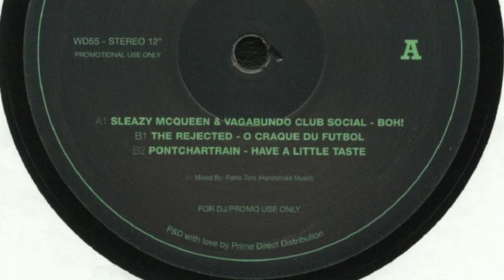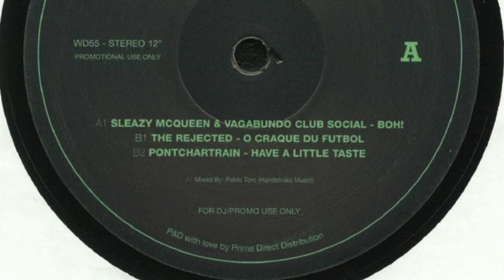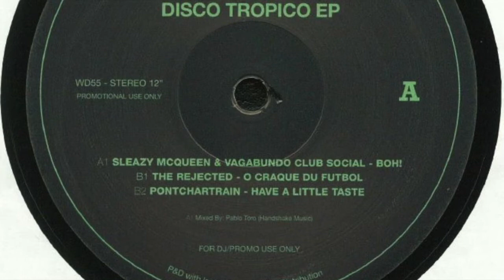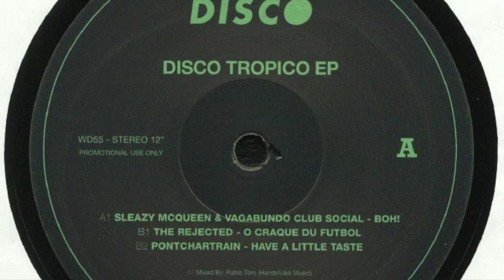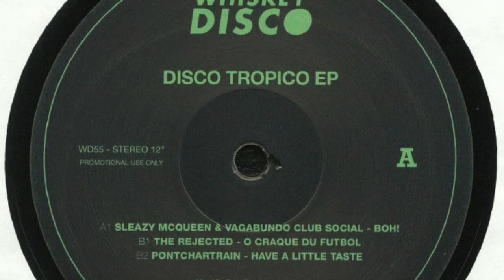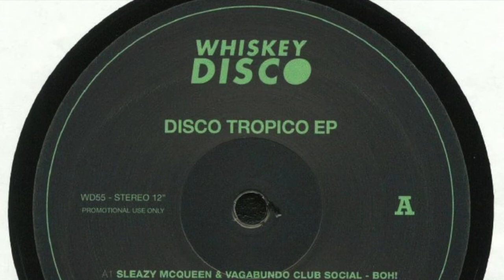The Rejected - O Craque De Futbol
Edit of Jorge Ben's "Ponta De Lança Africano" as found on Whiskey Disco 55 - Disco Tropico